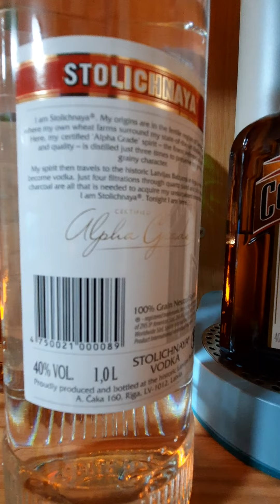Boxing Day ( 26 December 2022 ) Newly Bought - Stolichnaya Vodka